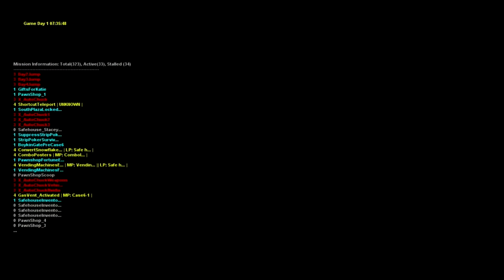Dead Rising 2 - May 17, 2010 (Xbox 360)